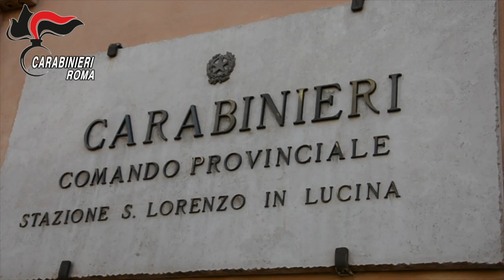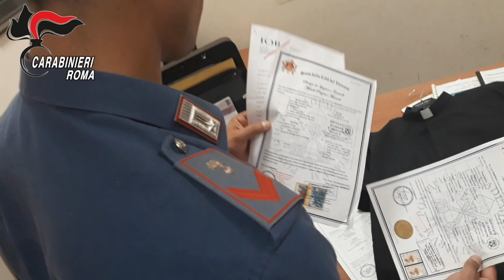Si fingevano intermediari della santa sede. Smantellata associazione per delinquere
Roma – Carabinieri smantellano associazione per delinquere finalizzata alle truffe, rapine e furti aggravati. 11 indagati – 5 soggetti colpiti da provvedimento cautelare. Si fingevano intermediari della Santa Sede.